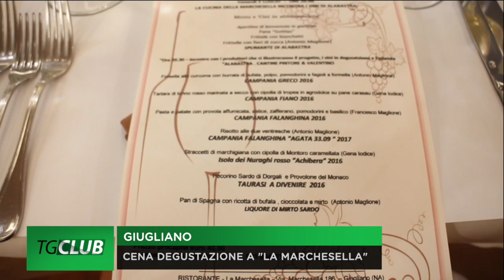Giugliano, degustazione di vini a "La Marchesella"